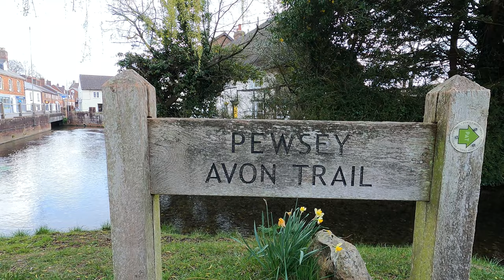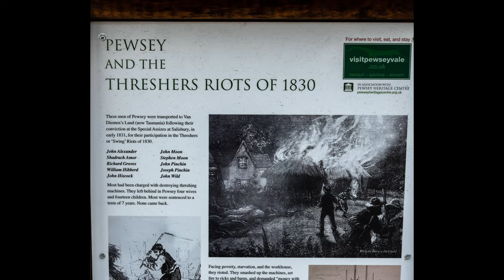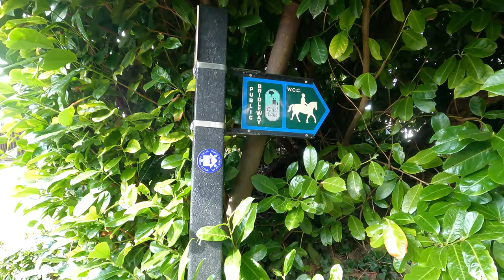Photo walk in Pewsey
I meet up again with the Wiltshire walks with your camera group, for a walk around the village of Pewsey, in Wiltshire. A very enjoyable walk, through a nature reserve area and along the Kennet & Avon Canal, meeting some interesting characters along the way.

Camera gear:
Nikon Z6ii
Nikon Z  mount14-30mm f4
Nikon Z mount 24-200mm f4-6.3

Vlogging gear:
Lav microphone